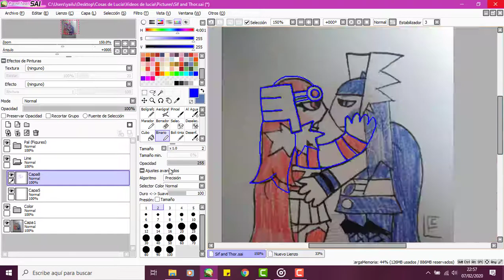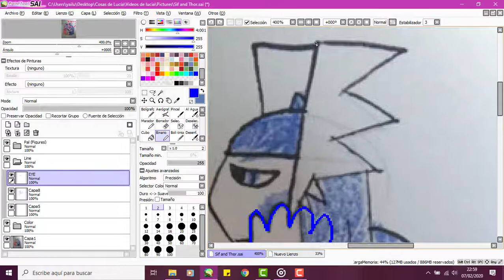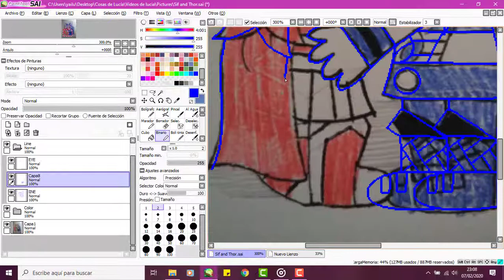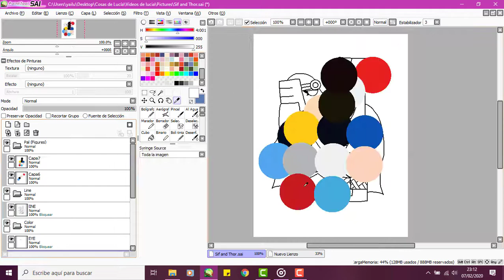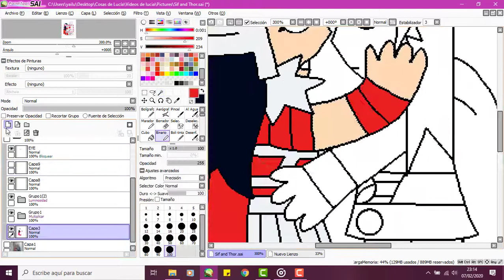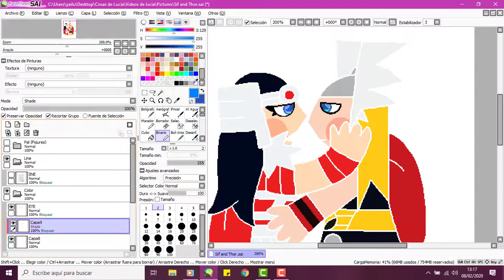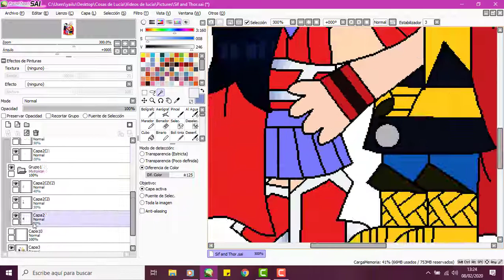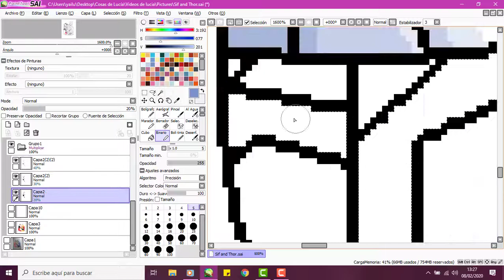- SPEEDPAINT - My thunderin' romance (Valentine's special 2/3)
Second part of Valentine's day!

I've always wanted to draw this one in digital,so here it is!
Soon you'll see the full version in Instagram...

Third part tomorrow!

PD - I've noticed that I forgot the last part...but I don't want to change it back.
I hope you don't mind unfinished vids btw.